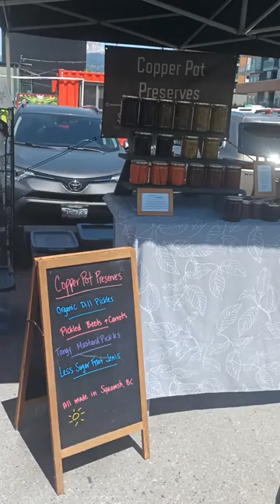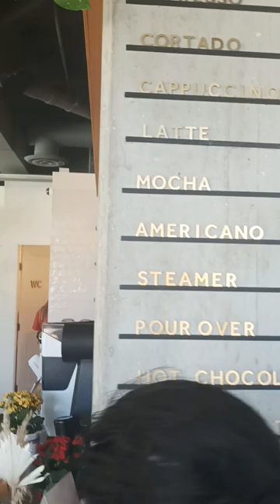Town of Squamish in British Columbia Canada